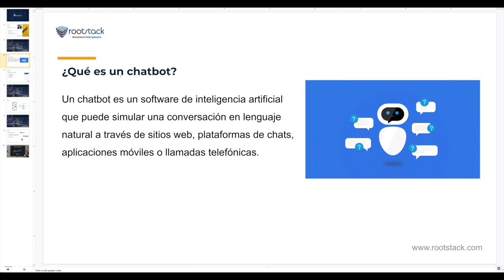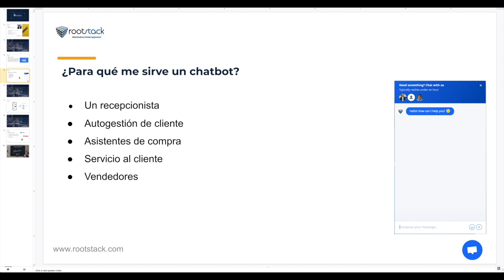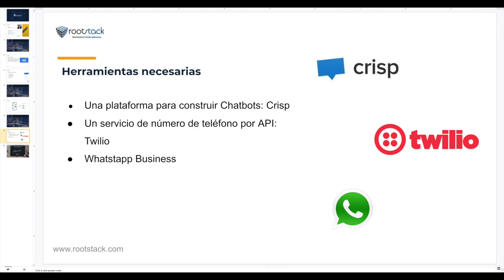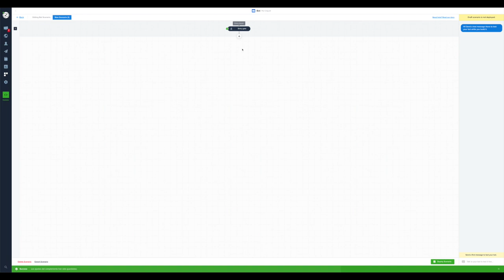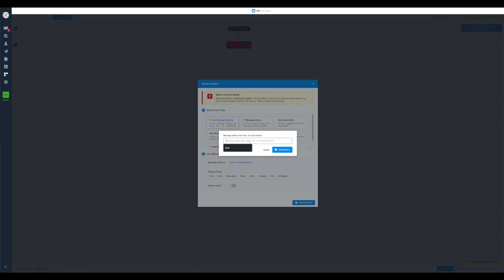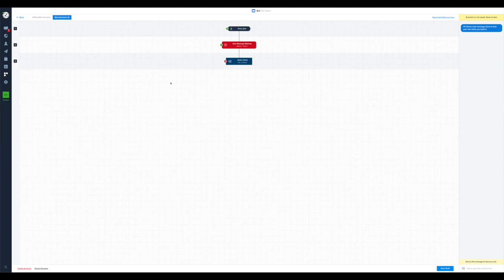Integrando chatbots con WhatsApp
En este video, nuestro CTO Diego Tejera nos muestra cómo es el proceso de integración de chatbots con WhatsApp y cómo se utilizan herramientas como Twilio y Crisp.Chat.